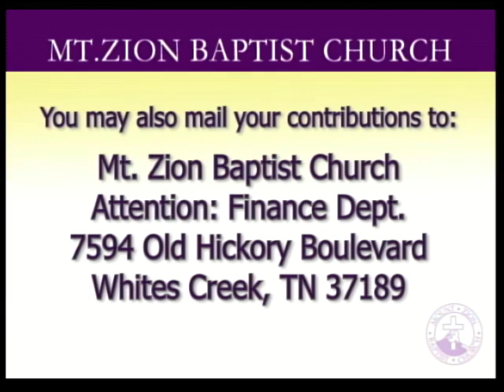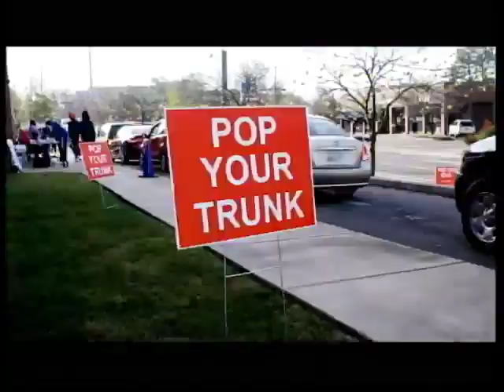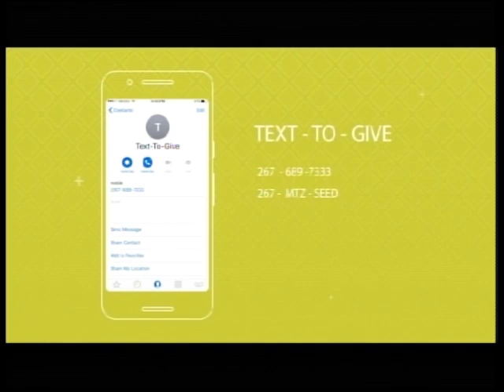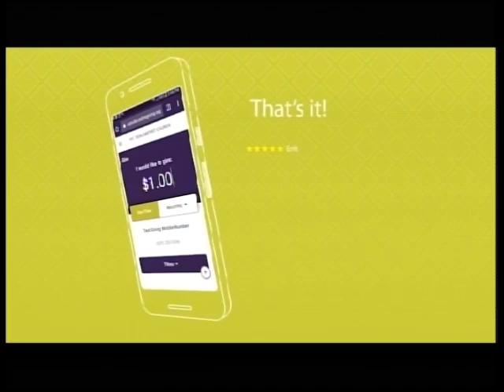11/29/20: Bishop Joseph Walker: “Let Him Have It”